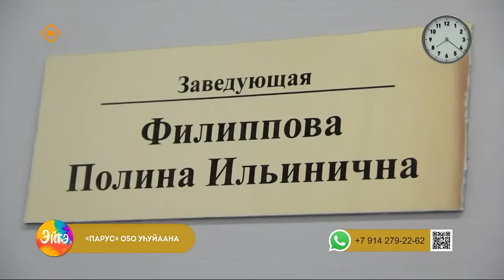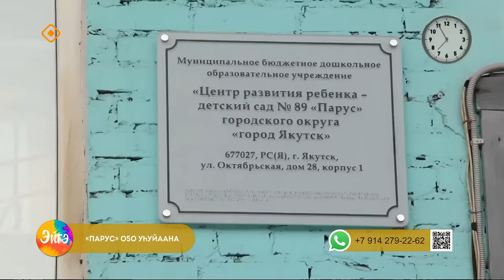«Эйгэ»: күн-дьыл билгэһитэ - Тускул (16.11.23)